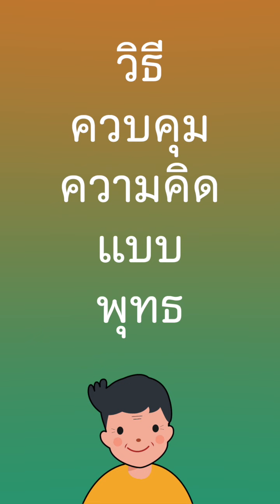คุมความคิดแบบพุทธ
✪ ▇ เป็นเพื่อนกับบอมใน LINE ได้ที่